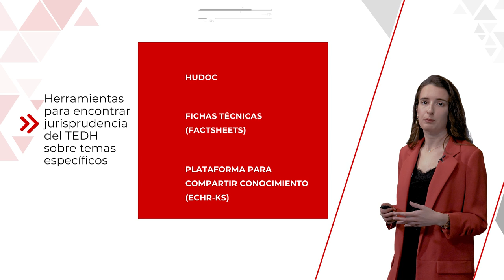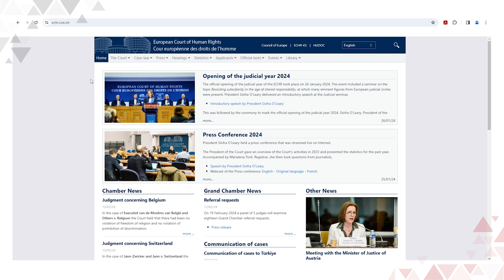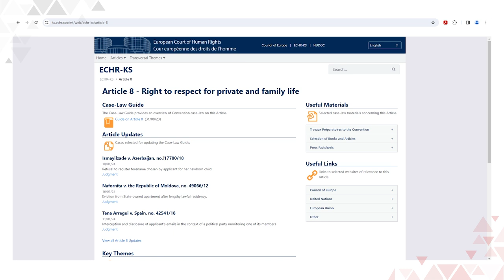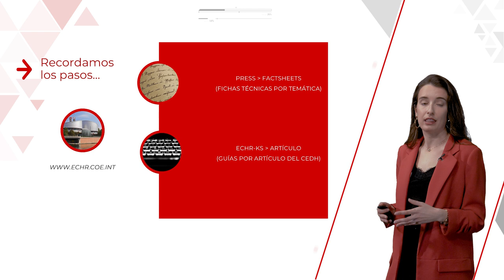¿Cómo buscar jurisprudencia del Tribunal de Derechos Humanos? Fichas técnicas y guías por artículo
En este vídeo se enseña a realizar búsquedas de jurisprudencia del Tribunal Europeo de Derechos Humanos mediante las fichas técnicas y guías por artículo de la página web oficial del Tribunal.